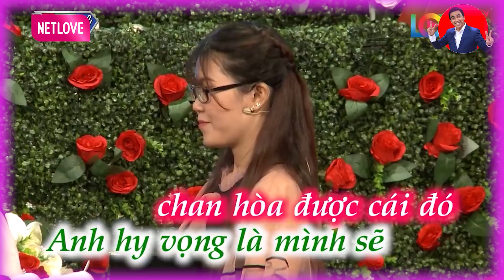Chàng trai HÓA CON BÒ khiến bạn gái vừa nhìn thấy MUỐN BỎ CHẠY ngay lập tức MC Quyền Linh RUN SỢ